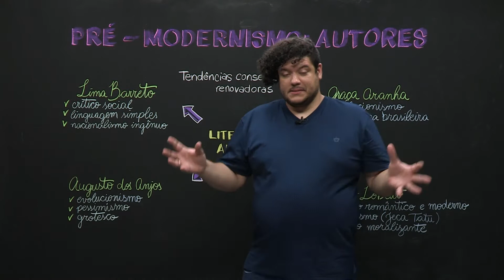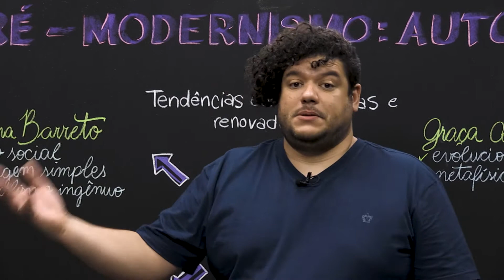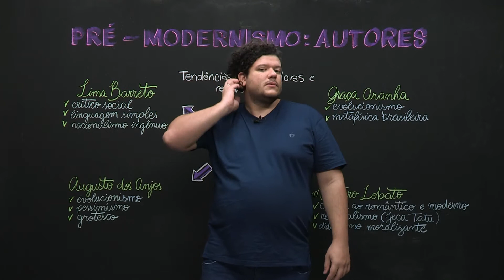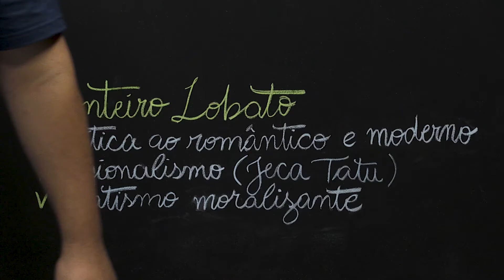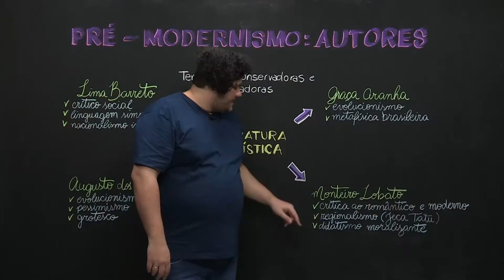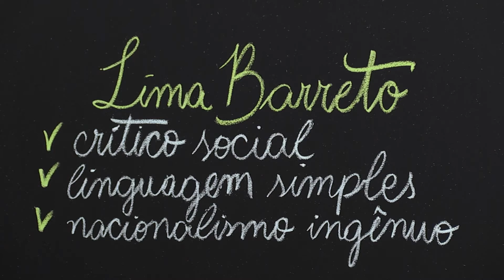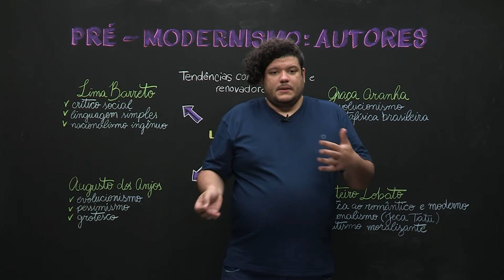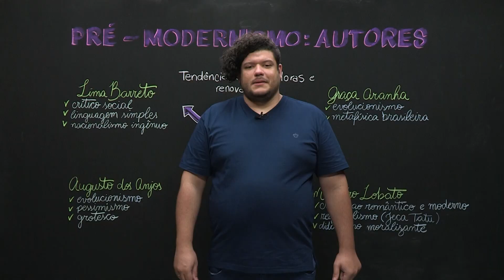Pré-Modernismo: autores - Literatura - Ensino Médio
A arte literária desse momento é sincrética com as tendências correntes. Teremos obras inspiradas no Parnasianismo, Realismo e Naturalismo nas figuras de Lima Barreto e Augusto dos Anjos.​